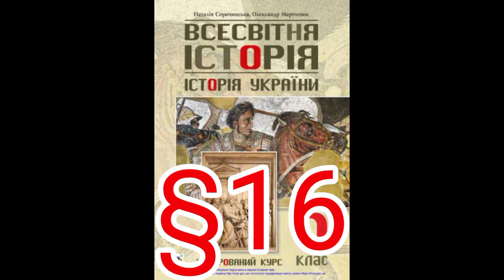16 "Племена і народи ранього залізного віку на теріторії сучасної України"